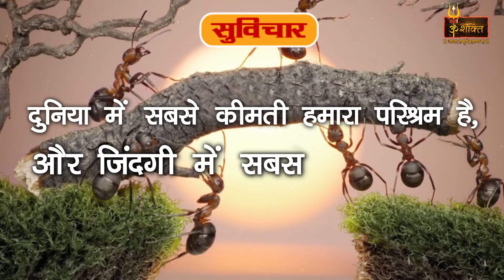Inspirational Quotes (सुविचार)...........दुनिया में सबसे कीमती हमारा परिश्रम है और.....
ओम शक्ति टी.वी धार्मिक प्रोग्रामिक चैनल है।ओम शक्ति टीवी का उद्देष्य सनातन धर्म के मूल तत्व सत्य, अहिंसा, दया, क्षमा, तथा दान आदि से आधुनिक पीढ़ी को अवगत कराना है।ओम शक्ति टीवी फेसबुक, यूट्यूब, जीयो, इंस्टाग्राम, ट्वीटर, आदि पर उपलब्ध है। ओम शक्ति टीवी आपको अवगत कराऐगा हमारी प्राचीन परंपराओं, संस्कारों, त्योहारों, साथ ही हिंदु धर्म के विचारों से आत्मबोध कराना इस चैनल का प्रथम उद्देश्य होगा ।